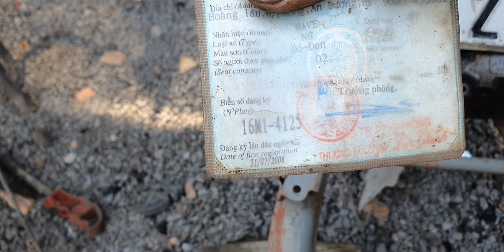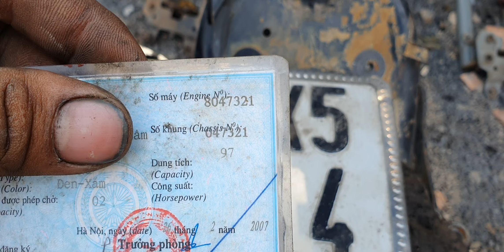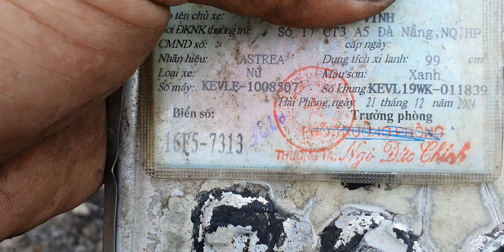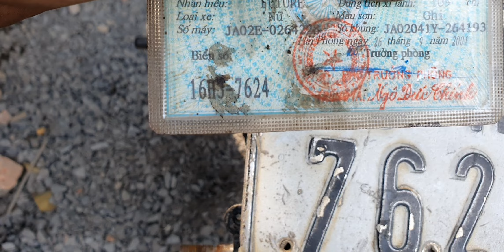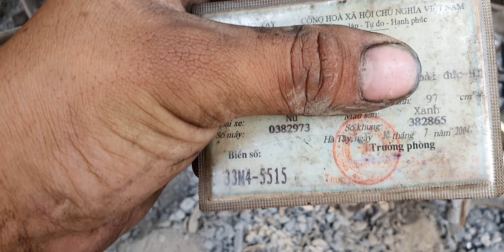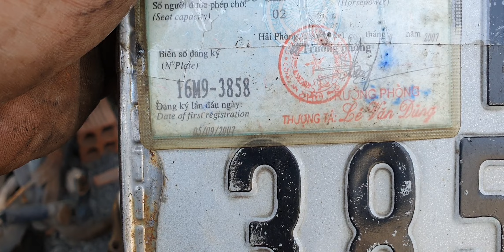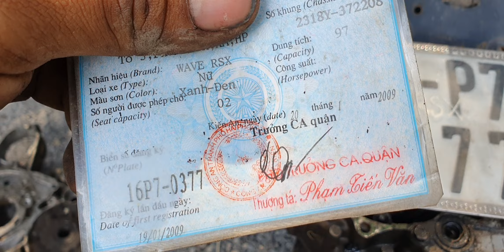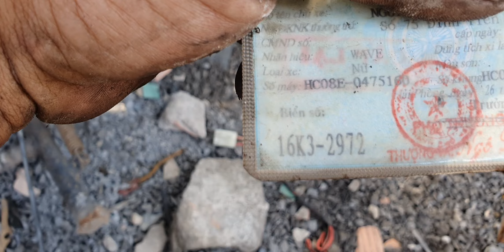xã 4 món cho a vào xe cỏ video cuối của năm lh0977702124 hiếu ve chai